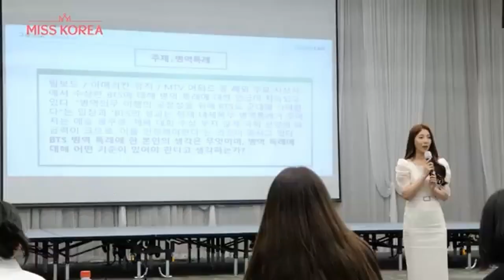MISS KOREA 2022 | Lee Seung-hyun | FULL PAGEANT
Full Pageant

Lee Seung-hyun was crowned Miss Korea 2022 during the national pageant, held on October 26, 2022 at the the Blue Square Mastercard Hall in central Seoul, Korea.

🎥 - With the courtesy of Miss Korea Organization